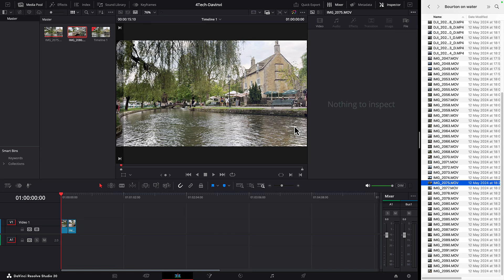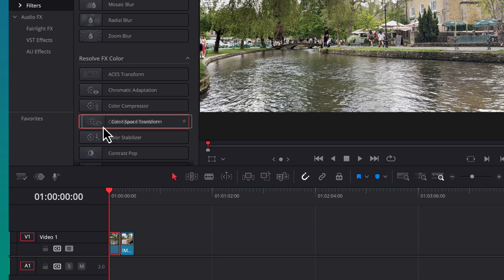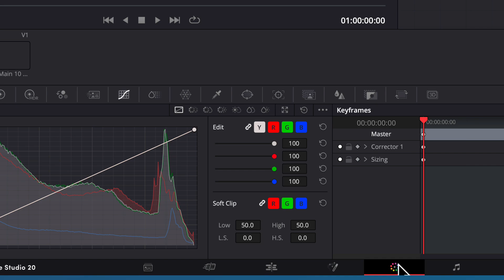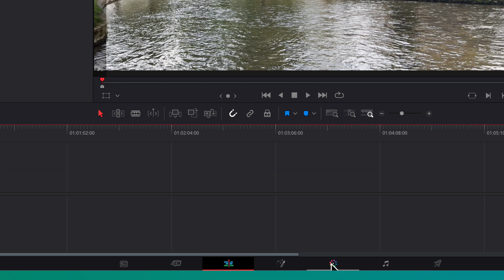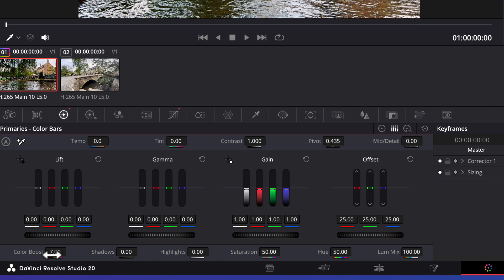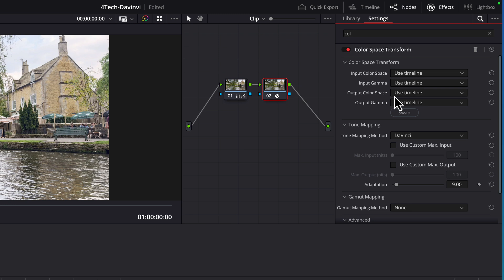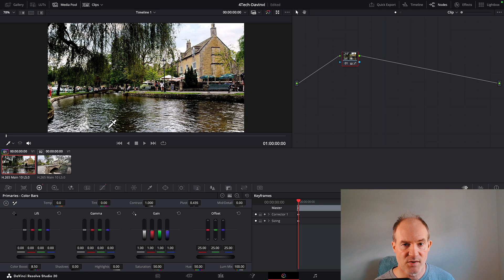4 Easy Ways to Fix iPhone HDR Colors in DaVinci Resolve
Having trouble with your iPhone HDR videos looking washed out in DaVinci Resolve? This davinci resolve tutorial shows you four simple methods to fix your colors and get your 4k video looking great again. Learn how to convert from HDR to SDR with this color grading video.